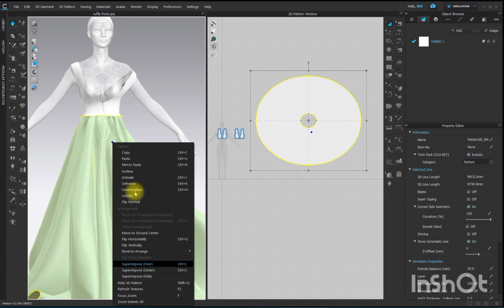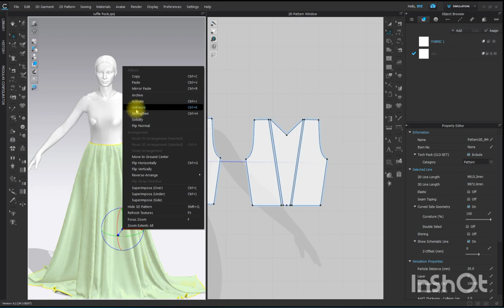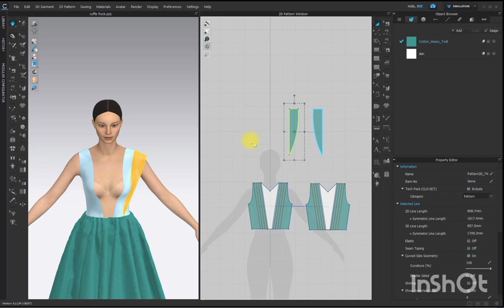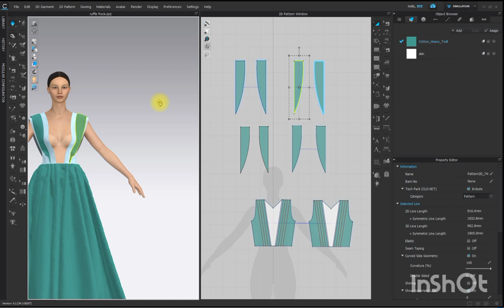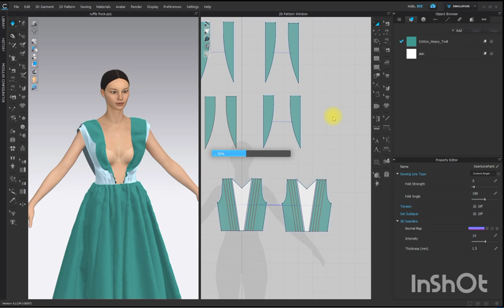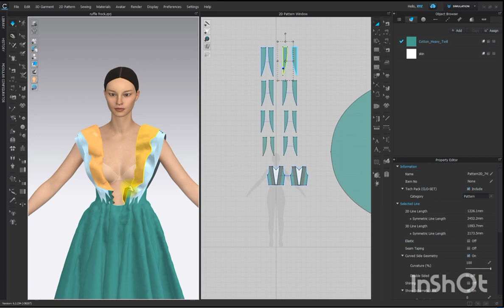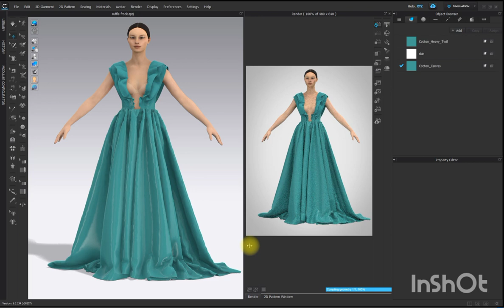Clo / marvelous designer: Creating Gown. Process timelapse.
This video shows the process of creating a gown with layered ruffles on the tumbler in CLO3D.